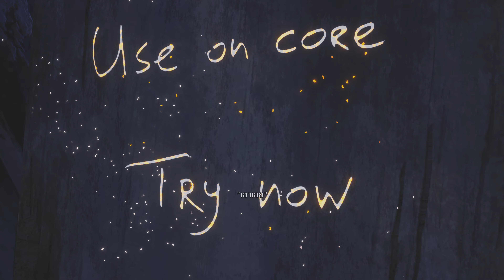Resident Evil Village ชาร์จพลังขจัดก้าน EP2 [4K]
ผ่านไปแล้ว 16 ปี โรส วินเทอร์ ใช้ชีวิตอย่างยากลำบากเพราะพลังพิเศษที่เธอไม่ต้องการ ทำให้ดูเหมือนตัวประหลาดในสายตาของทุกคน ภายใต้คำแนะนำของ เค เสนอหนทางว่าสามารถรักษา ลบล้างพลังของเธอออไปได้ ด้วยการเชื่อมต่อเข้าตัวเธอเข้ากับเศษซากของ เมกะไมซีส นั้นคือจุดเริ่มต้นการเดินทางสุดสยองครั้งใหม่